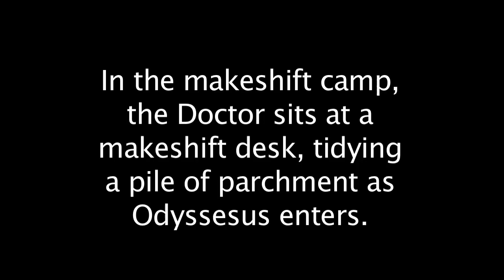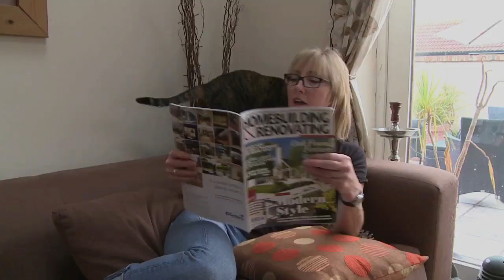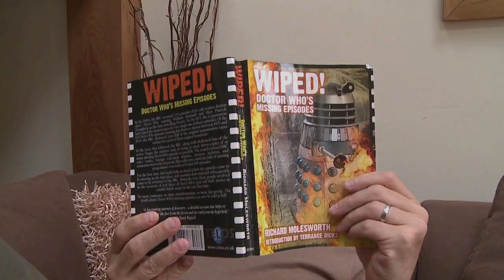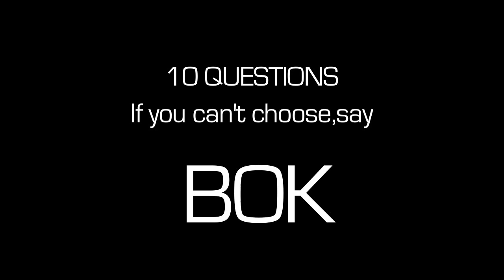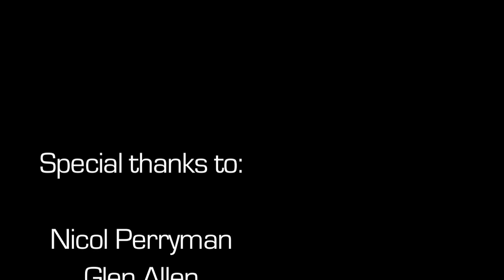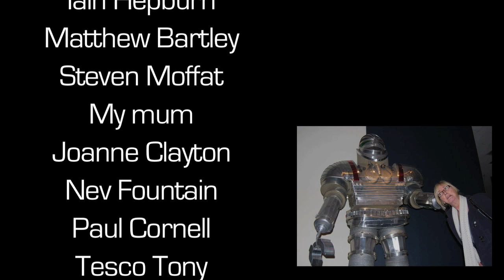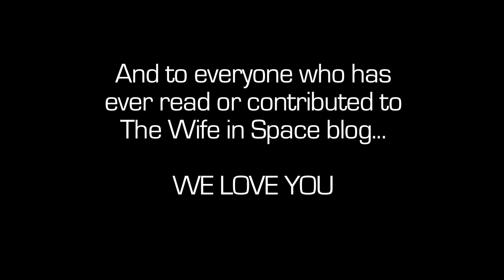In Conversation with Sue Perryman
Sue looks back on the Wife in Space project in this ridiculously self-indulgent wrap-up. Subtitles will be made available soon.